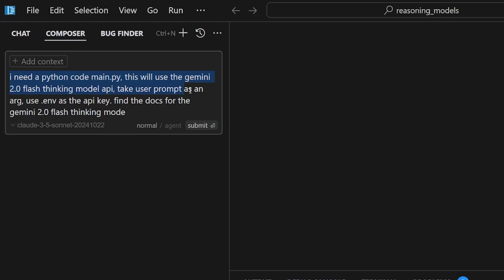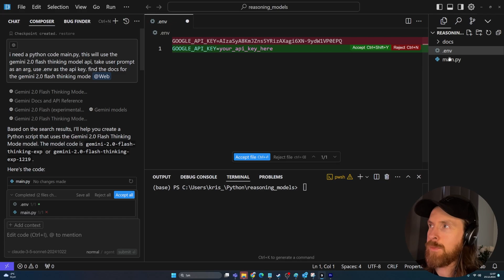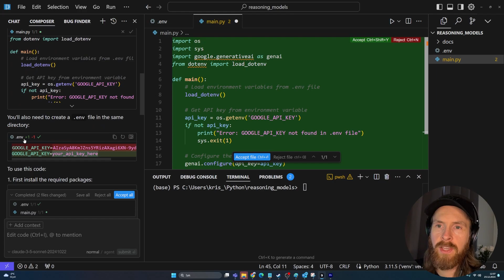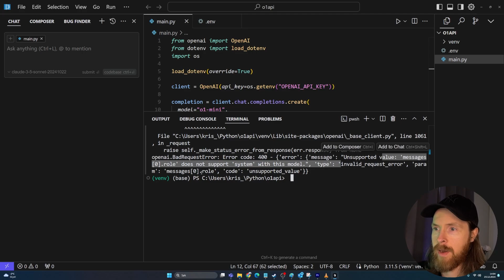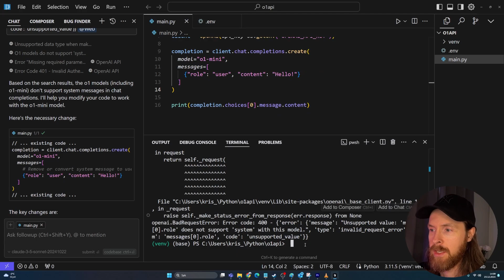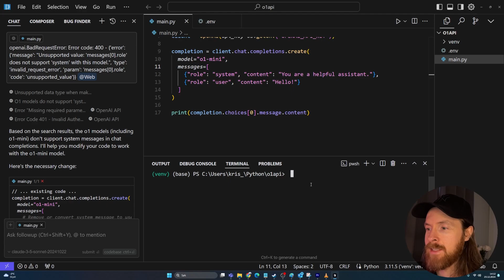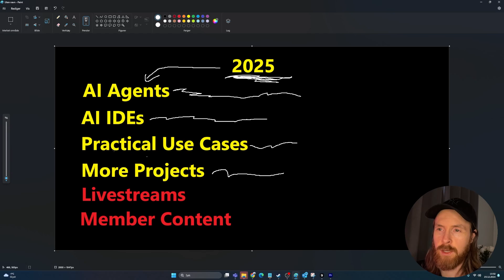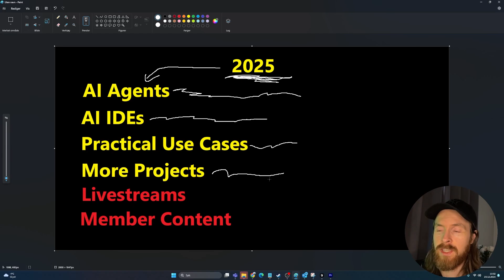I Love This Cursor Feature + AI 2025 Channel Plans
00:00 Cursor Web Feature
05:06 2025 AI Plans